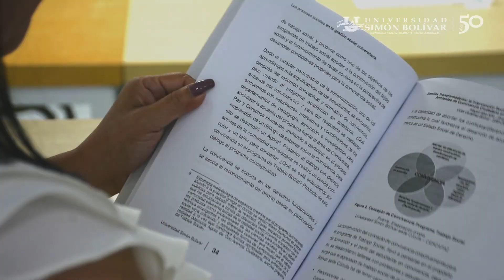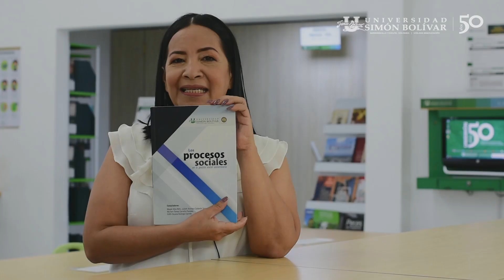Los procesos sociales en la gestión social universitaria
Magali Alba Niño, directora del programa académico de Trabajo Social y de la Especialización en Procesos de Intervención Social, profesora e investigadora UnisimónCúcuta, nos habló sobre la investigación materializada en el libro '𝗟𝗼𝘀 𝗽𝗿𝗼𝗰𝗲𝘀𝗼𝘀 𝘀𝗼𝗰𝗶𝗮𝗹𝗲𝘀 𝗲𝗻 𝗹𝗮 𝗴𝗲𝘀𝘁𝗶𝗼́𝗻 𝘀𝗼𝗰𝗶𝗮𝗹 𝘂𝗻𝗶𝘃𝗲𝗿𝘀𝗶𝘁𝗮𝗿𝗶𝗮'.